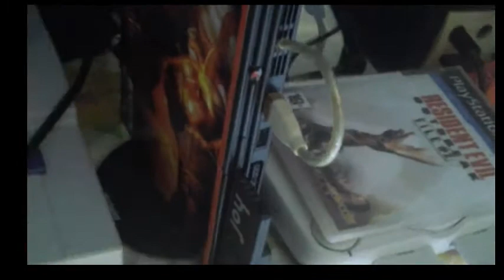ps2 piscando led vermelho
Superaquecimento,cooler com defeito